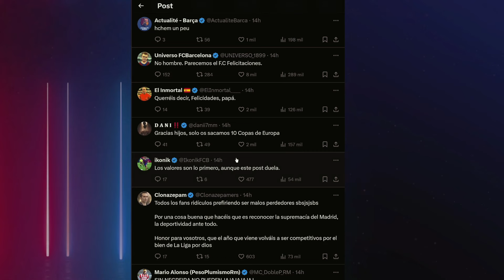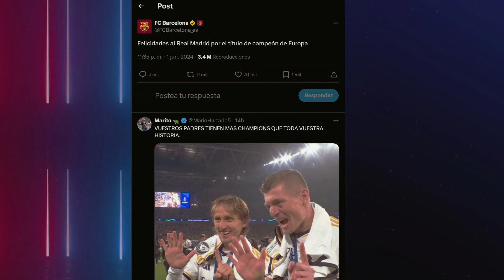😡 EXPLOTO 😡 EL BARÇA VUELVE A HACER EL TONT* FELICITANDO AL MADRID POR GANAR LA CHAMPIONS...